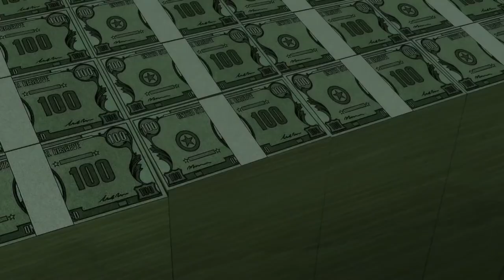BATMAN: THE LONG HALLOWEEN, PART ONE Official (2021 Movie) Trailer HD | Animation Movie HD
Original title: Batman: The Long Halloween, Part One
Year: 2021
Country: United States
Director: Chris Palmer
Screenwriter: Tim Sheridan. Original story: Jeph Loeb
Cinematography: Animation

Cast: Animation

Producer: DC Comics, Warner Bros. Animation, Warner Bros. Home Entertainment. Distributor: Warner Bros. Home Entertainment
Genre: Animation. Thriller | Crime. Superheroes. Based on a Comic. DC Comics. Halloween

Synopsis / Plot: Batman investigates a murder spree that takes place on holidays.

Batman: The Long Halloween Official Trailer,The Long Halloween movie trailer,Batman: The Long Halloween,Batman trailer,Batman animation,movies,ign,batman,catwoman,batman catwoman,harvey dent,jim gordon,batman year one,two-face origin,carmine falcone,gotham city,Titus Welliver,David Dastmalchian,Billy Burke,Jack Quaid,Amy Landecker,Troy Baker,Troy Baker Joker,Solomon Grundy,Fred Tatasciore,Batman voice actor,Jensen Ackles Batman,Jeph Loeb,Tim Sale,batman the long halloween part one official trailer,batman the long halloween trailer,batman the long halloween part one trailer,batman trailer,the long halloween movie trailer,batman the long halloween,batman animation,batman: the long halloween,the long halloween,batman the long halloween movie,official trailer 2021,trailer 2021,trailer,dc official trailer,dc comics,dc,dcu,Animation,Batman Joker,Batman animation,Batman trailer,Batman voice actor,IGN,Jack Quaid,Jeph Loeb,Troy Baker,Troy Baker Joker,batman,batman catwoman,batman origin,batman year one,batman year two,catwoman,gotham city,harvey dent,ign,jim gordon,two-face,two-face origin,batman the long halloween movie,batman the long halloween,the long halloween,joker,batman: the long halloween,dc comics,jensen ackles,batman the long halloween trailer,two face,batman the long halloween trailer,batman the long halloween,batman the long halloween movie,batman the long halloween part one,part one,batman,the long halloween,superhero,animated,animation,batman 2021,catwoman,mr freeze,joker,batman joker,dceu,dc animated movie,robin,batman the animated series,2021,movie,trailer,movie trailer 2021,batman the long halloween official trailer,official trailer,joblo,Batman,Joker,Todd Philips,Robert Pattinson,Guason,Halloween,Dia de muertos,joker,comics,dc comics,Doblaje latino,batman the long halloween trailer,español latino,Warner brothers movies,warner bros movies 2019,warner bros movies trailers,warner bros movies 2020,warner brothers home entertainment,warner media,buy movies on youtube,stream movies online,rent movies online,Buy Batman: The Long Halloween Part One online,Watch Batman: The Long Halloween Part One online,Rent Batman: The Long Halloween Part One,Stream Batman: The Long Halloween Part One online,brutal murder,Halloween prompts,Gotham’s young vigilante,the Batman,batman: the long halloween official trailer,the long halloween movie trailer,batman,the long halloween,reel rejects,batman the long halloween,batman trailer,the batman trailer,batman animation,snyder cut justice league,zack snyders justice league reaction,batman the long halloween movie,batman the long halloween trailer reaction,batman the long halloween 2021,joker,jensen ackles,supernatural,the red hood,robert pattinson,ben affleck,batman year one,ign,Animation,Batman Joker,Batman animation,Batman trailer,Batman voice actor,IGN,Jack Quaid,Jeph Loeb,Troy Baker,Troy Baker Joker,batman,batman catwoman,batman origin,batman year one,batman year two,catwoman,gotham city,harvey dent,ign,jim gordon,two-face,two-face origin,batman the long halloween movie,batman the long halloween,the long halloween,joker,batman: the long halloween,dc comics,jensen ackles,batman the long halloween trailer,two face